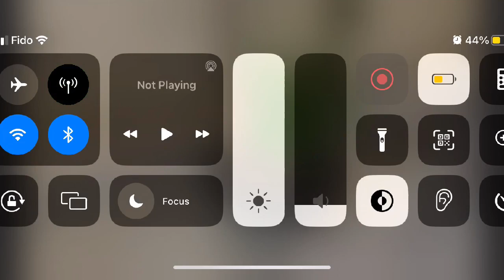Tuesday June 6th 2023